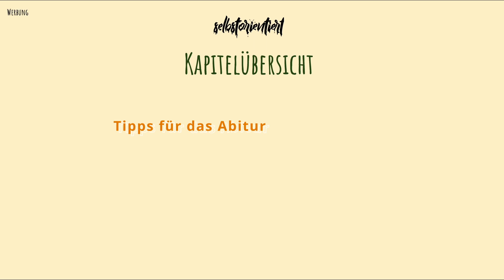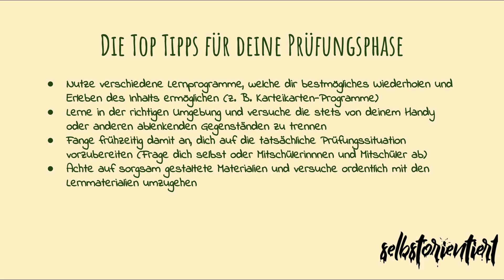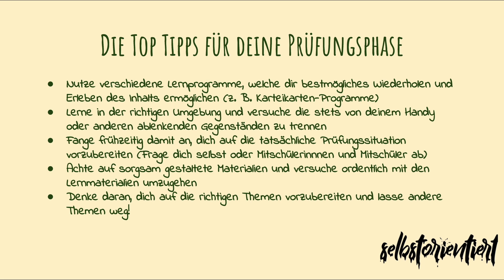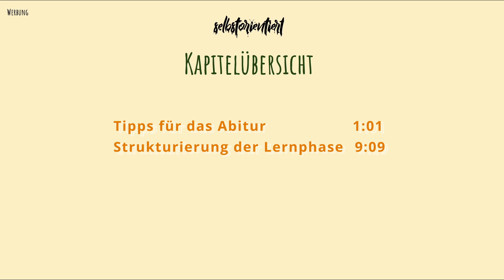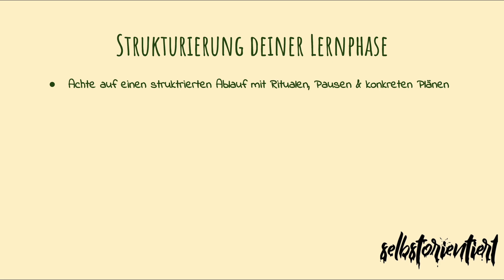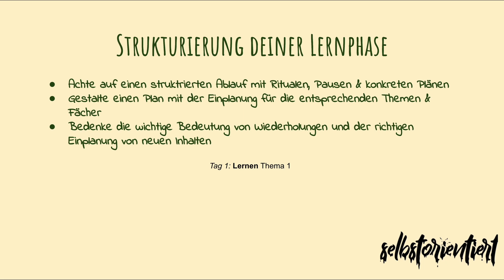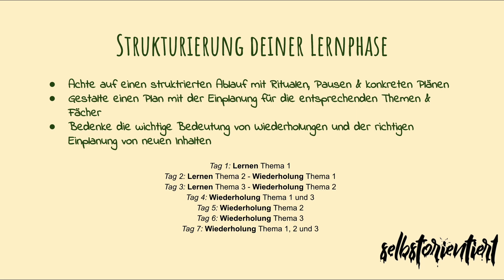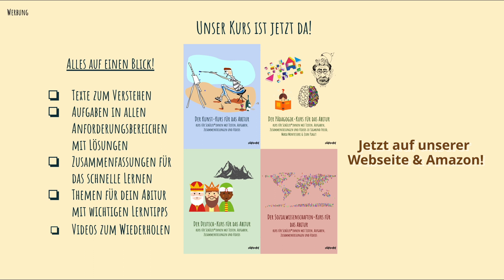ABITUR 2022: Mit diesen Tipps & Tricks schaffst DU dein ABI! - NRW / Bayern / BW & vieles mehr!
🔴 Time-Stamps 🔴
0:00 Intro
1:01 Tipps & Tricks für die richtige Abiturvorbereitung
9:09 Den besten Lernplan erstellen (+Beispiel)